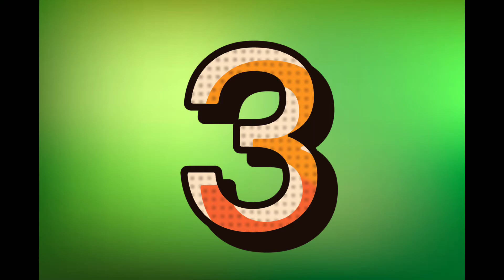දනන්ජය ද සිල්වාගේ සුපිරිම Catch 3/ I am a Rider සින්දුවත් එක්ක